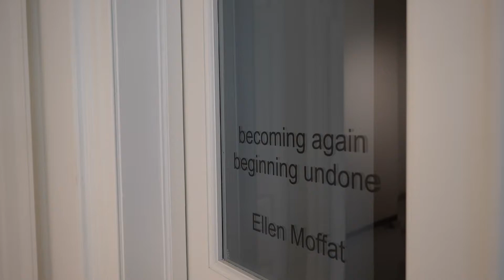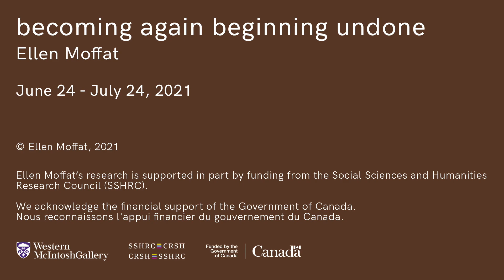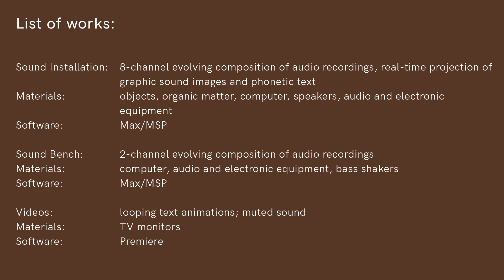Ellen Moffat: becoming again beginning undone Exhibition Walkthrough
Ellen Moffat: becoming again beginning undone
June 24 - July 24, 2021, at McIntosh Gallery

becoming again beginning undone is an intermingling of sensorial, temporal, visual, and cognitive aspects of sound, space, and listening. Sound art expands our thinking and understanding about boundaries, space, and social relations with the world and with each other. Listening situates us to the world in relation to others. The ubiquity and expansive character of sound means we are always within sound; we cannot turn it off. Active listening to sound extends our awareness to others and to difference as mutable relations within the resonant space of the gallery. Moffat’s research is informed by such ideas and texts as Rosi Braidotti’s “as if” as the interconnectivity of events, forces, and bodies; Yves Lomax’s “conjugation” in which the coincidence of discrete actions results in a sonic event; and Salomé Voegelin’s “listening” from the position of the sonic subject engaged with the world as sonic perception.

In the exhibition, small sounds, image, text, rhythms, and tonalities bleed into and mix with each other, transgressing the borders of the gallery space. A techno-organic sound installation of matter and found materials extends to an evolving notation of sound objects and text. Video animations mix and remix the language of sound in fleeting text-images of sense and non-sense. A bench-platform augments the physical sensation of sound. The sonic sensibility of becoming, beginning, undoing, and redoing connects the listener to sounds of difference and to language as a new symbolic space of subjective, objective, and collective relations. Sound, text, the senses, and cognition perform their becomings and beginnings, undone again.

Ellen Moffat explores sound, space, and listening as relations of materials, sense, and bodies using electro-acoustic methods and experimental processes for sound generation. Listening connects the subject to the world and to others in a sonic space of fluctuation and difference with transformative potential for communication and social relations. Her work has been presented throughout Canada and in international exhibitions. Ellen Moffat is a Ph.D. candidate in the Department of Visual Art at Western University. becoming again beginning undone is her graduate thesis exhibition.

Ellen Moffat’s research is supported in part by funding from the Social Sciences and Humanities Research Council (SSHRC).

McIntosh Gallery acknowledges the support of the Government of Canada through its The Museums Assistance Program (MAP), the Canada Council for the Arts through its Assistance to Art Museums and Public Galleries Program, the Ontario Arts Council, the London Arts Council, Western University, Foundation Western, and our members and donors.